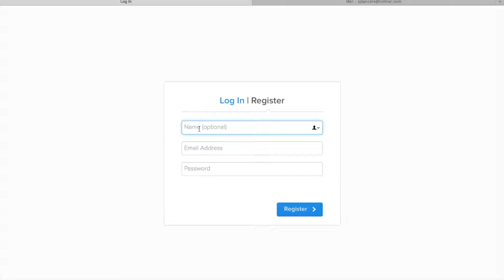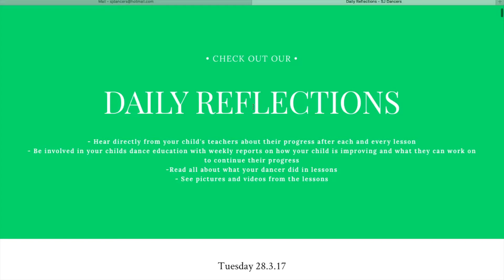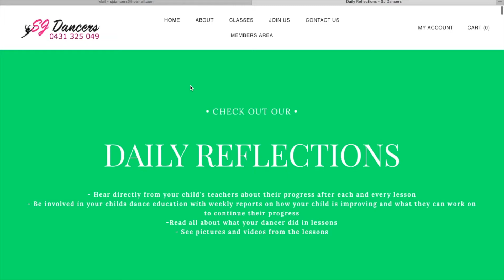SJ Dancers Website Tutorial 2017